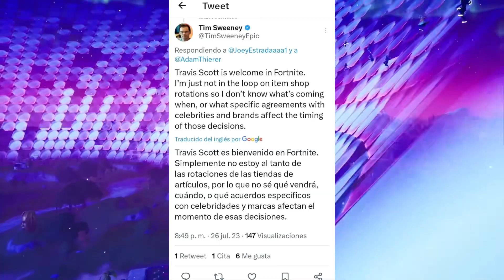TIM SWEENEY CEO OF EPIC GAMES CONFIRMS THAT TRAVIS SCOTT IS RETURNING TO FORTNITE AND IS NOT BANNED!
Welcome to Guillex's channeltt

FORTNITE X TRAVIS 00OTT FORTNITE TRAVIS SCOTT UPDATE FORTNITE TRAVIS SCOTT EVENT FORTNITE TRAVIS SCOT CONCERT EVENT TRAVIS SCOTT RETURN FORTNITE TRAVIS SCOTT SKIN RETURN DATE

TRAVIS SCOTT SKIN RETURN DATE FORTNITE TRAVIS SCOTT

SKIN RETURN